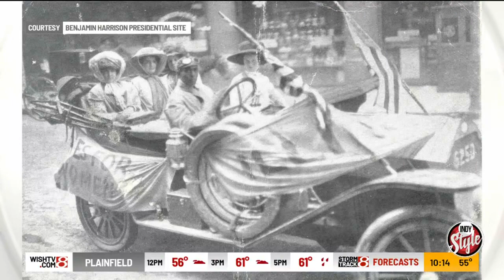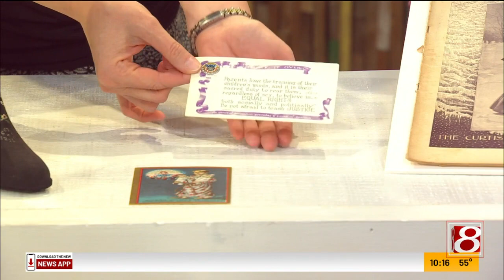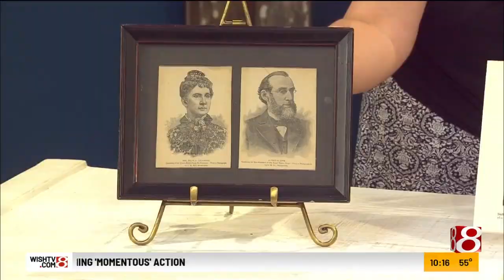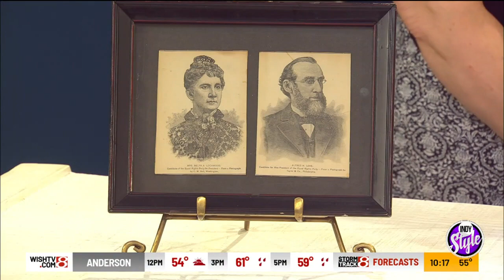Benjamin Harrison Presidential Site set to open exhibit celebrating Women and 100 Years of Votin